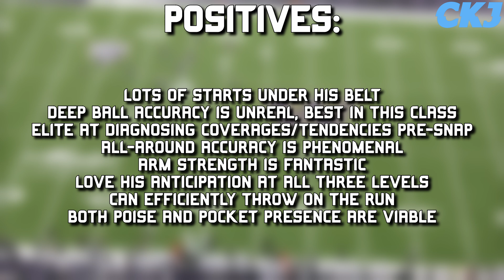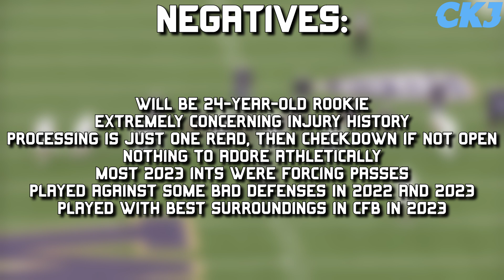Michael Penix Jr: A Detailed Scouting Report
Is Michael Penix Jr worth a first-round pick? Find out in this video!

Welcome to Chase Keller Journalism!

00:00 - Intro
00:41 - Michael Penix Jr Overview
02:02 - What He Does Well
10:36 - What He Can Improve
13:14 - Prospect Grade
14:32 - Outro